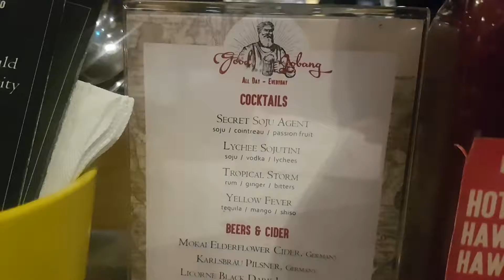FVlog #25: TripAdvisor's WORST recommendation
Hello! I'm Emma! :)

Welcome back to another Food-Vlog episode. We went to Singapore to run some 'errands' and we decided to give this restaurant a try since it was also awarded 'Excellence' by Trip Advisor.
Tune in to find out how we really feel about it!

(travel tips!)

Recommendation: Don't order the 3 course set dinner. Not sure if the rest taste good though.

Let me know what you guys think! :D